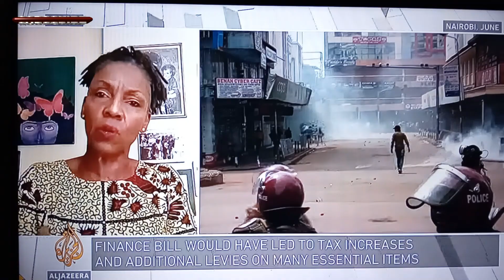FROM TURMOIL TO TRANQUILITY: Kenya's Path to Peace. Rising Above Reconciliation After Protests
Hope Amidst Chaos: Kenya's Peaceful Transition.

The Kenyans who protested recently demonstrated remarkable courage. In June 2024, thousands of protesters stormed Kenya’s parliament in Nairobi to oppose a law that would have raised taxes. They burned part of the building, and police responded with force12. This youth-led protest, primarily composed of Generation Z individuals, reflects a determined population demanding change from a government that they feel is failing them3. Their actions highlight the power of collective voices in advocating for their rights and holding the state accountable